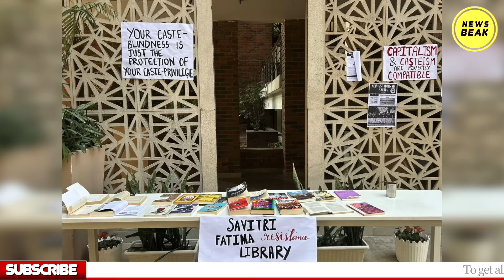Ashoka University में हुआ ब्राह्मणवाद Vs आंबेडकरवाद, कैंपस में गूंज रहा जय भीम का नारा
UPI - newsbeak@yesbank